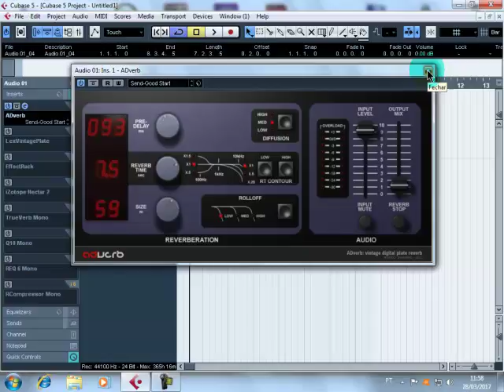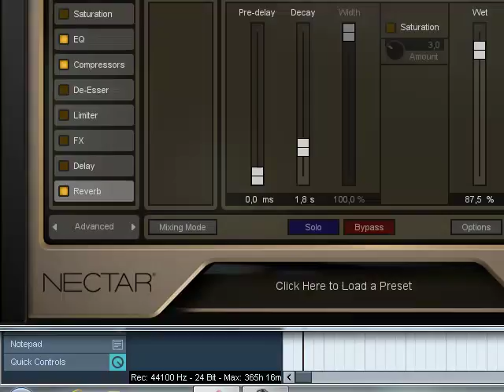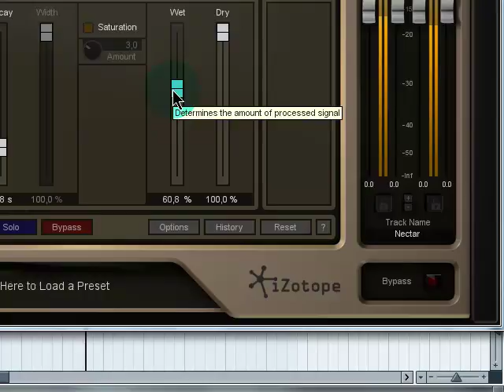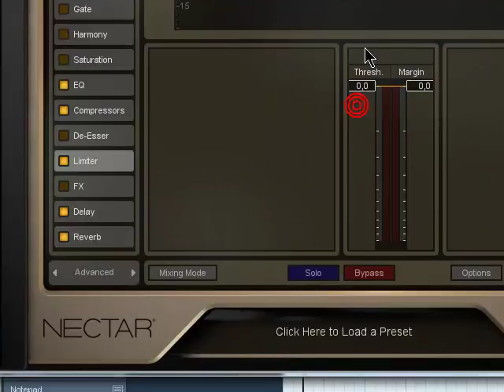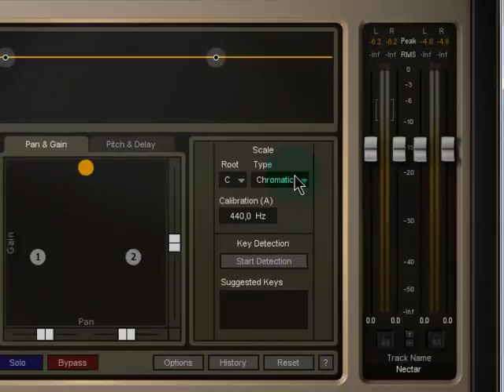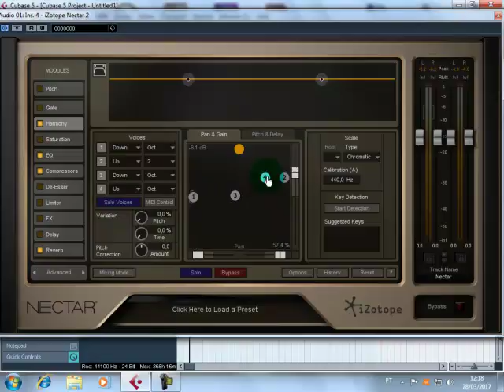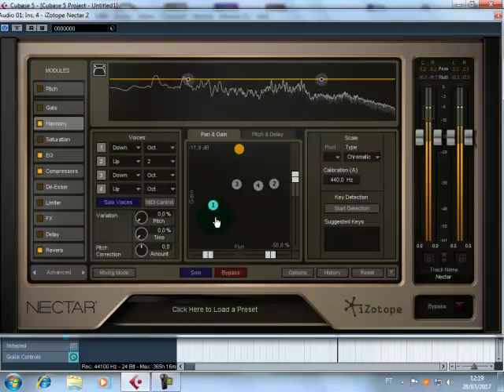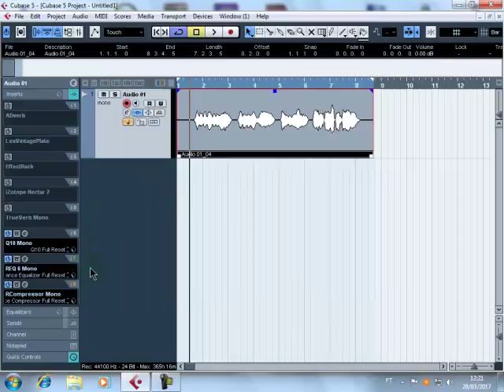CUBASE DICA SOBRE PLUGUINS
comente